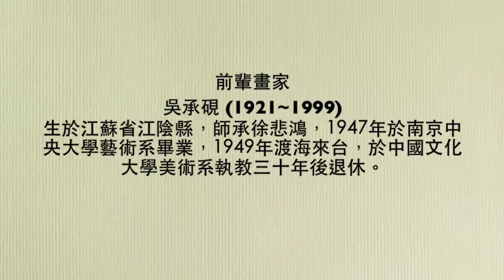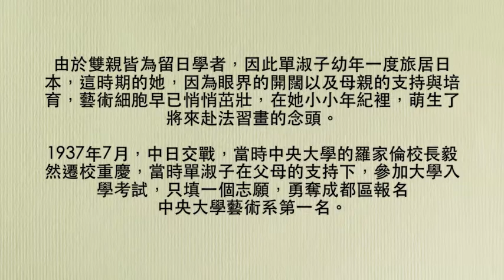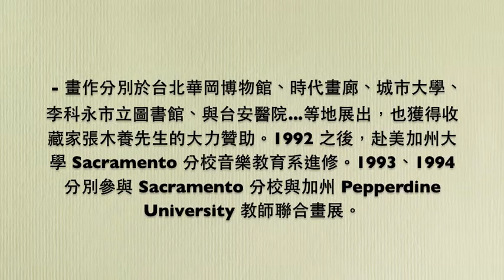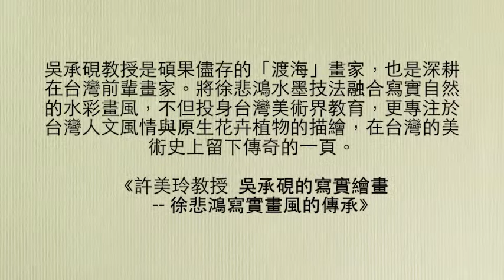渡海前輩畫家傳奇...吳承硯、單淑子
吳蘊瑞、吳承硯、單淑子、吳大維、許美玲三代五畫家聯展，中國文化大學華岡博物館，2014年12月1號~2015年1月30號